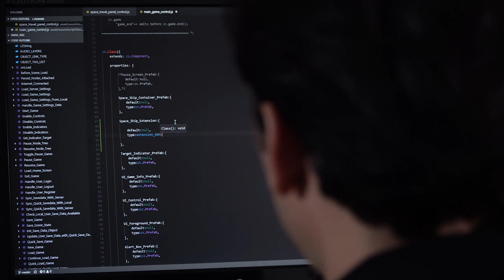Rydal Penrhos Senior School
Promotional video for Rydal Penrhos School.